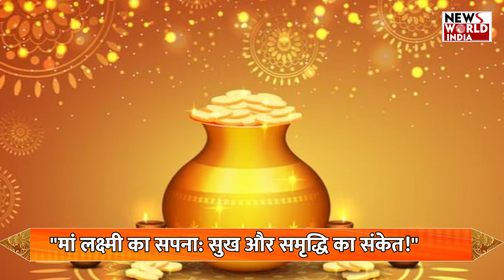दिवाली के सपने और उनके गहरे संकेत! मां लक्ष्मी की कृपा पाने का रहस्य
क्या दिवाली के सपने हमें मां लक्ष्मी की कृपा का संकेत देते हैं? जानें, कौनसे सपने लाते हैं आपके जीवन में सुख-समृद्धि और नई शुरुआत का संदेश। इस दिवाली पर अपने सपनों के खास मतलब जानने के लिए वीडियो देखें!